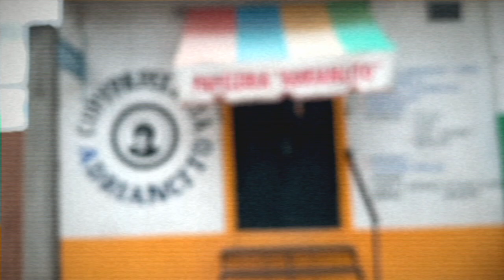DEZ MONA :: BETTER PLACE :: official video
Filmed by Guido Verelst, Victor Avonds, Sjoerd Bruil, Jean Gabriel Maury and Gregory Frateur.
Editing by Guido Verelst

With support of Sabam For Culture.

LYRICS
If you were mine
I would take you along, far from here
I would take you away, far away

Over the waves, over the clouds, over seas
I would take you along, out of here

To a better place for you and me
A better place
Just you, just me

To take me home, far from here
You are the one
To take me away, far away

Bending the bars that hold me caged
To take me along, out of here